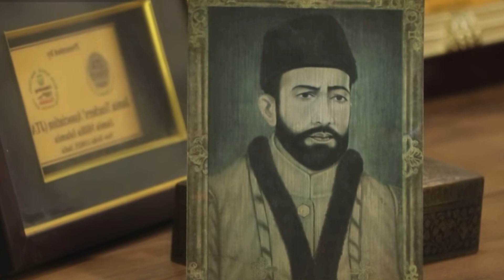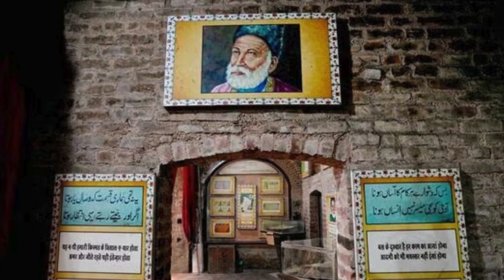مریض کا چہرہ دیکھ کر مرض بتانے والے حکیم اجمل خان کون؟ | Who is Hakim Ajmal Khan?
Hakim Ajmal Khan was a great physician of Greek wisdom who treated hundreds of patients daily and has been called by some as the 'Messiah of India'.